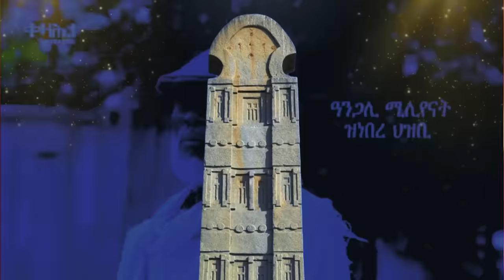Jstudio ~| ኣሜሪካ~ "ኣብ ግጭት ትግራይ ጣልቃ ኣትያ"። 10 ሽሕ ሰራዊት ተጸጊዑ። ዩክሬይን ሩስያ ከቢድ ምፍሳስ ደም።